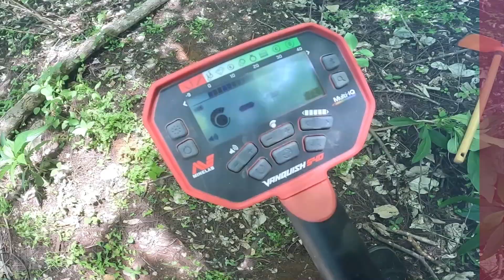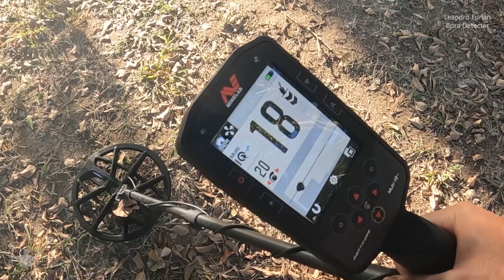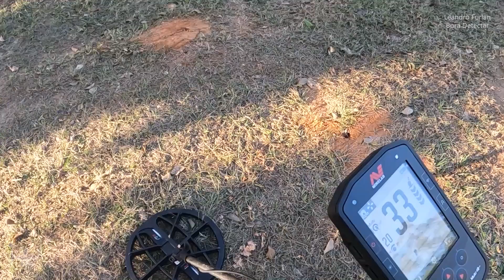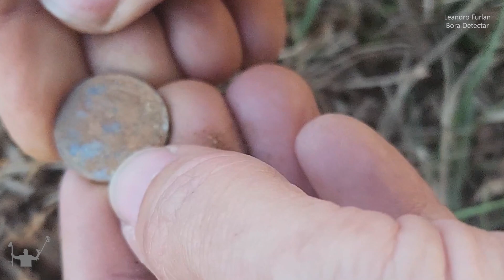Caça ao Tesouro: Moedas Valiosas em Igreja Antiga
Neste vídeo emocionante, exploramos os arredores de uma igreja antiga e encontramos moedas valiosas! Junte-se a nós nessa aventura de detectorismo e descubra os tesouros históricos escondidos. Não perca essa incrível jornada.

Bora Detectar ?

🔻🔻  Onde COMPRAR , Detectores de Metais  ( Produtos que indicamos )

envie sua mensagem para nosso ZAP  ( 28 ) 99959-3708- apenas mensagem
ou clique no primeiro comentário fixo do vídeo

✔ (Não Obrigatório) Ajude o Canal produzir mais conteúdos.
Ajude com R$ 1,00 ou mais.
Nome: Leandro Fraga Furlan

✔Rede Social: @boradetectar

✔ Caso queira enviar algum produto para agente testar na pratica segue nosso Whatsapp.
✔ Canal Bora Detectar  ZAP ( 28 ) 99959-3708

Sua presença em nosso canal e muito importante , agradecemos desde já.

✔ Alguns dos assuntos que você vai encontrar em algum vídeo do nosso canal,
Nova corrida do ouro, caçadores de tesouros, pepitas, pepitas de ouro bruto, achei pepita de ouro, maior pepita de ouro, detector de ouro, detector de metais, detector de metal.

✔Temos também videos relacionados a minelab Vanquish 340, Vanquish 440,  minelab Vanquish 540 e pro pack, equinox 600, equinox 800 no garimpo, pro find 15, pro find 35 entre outros detectores da minelab

✔Temos também vídeos relacionados a detectores chineses a linha MD.

✔ Para vídeos de aventura com drones, paisagem , exploração, aventura , com drone DJI, mavic air 2 , phantom , mavic pro

✔ Temos Live , com assunto relacionado a detectorismo , garimpo entre outros, com participação especial de algunas amigos,  e a Live com MINELA onde tiramos varias Duvidas sobre Aparelhos de detectorismo

sejam todos bem vindos em nosso canal